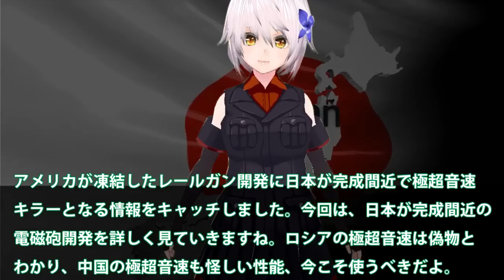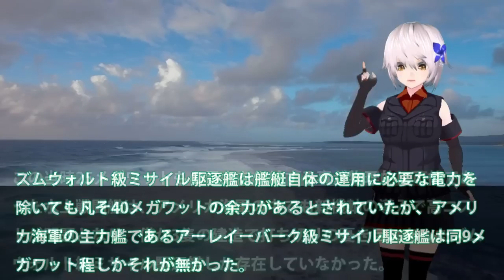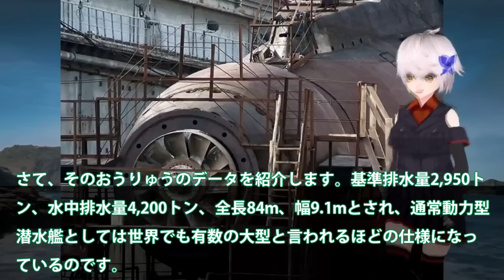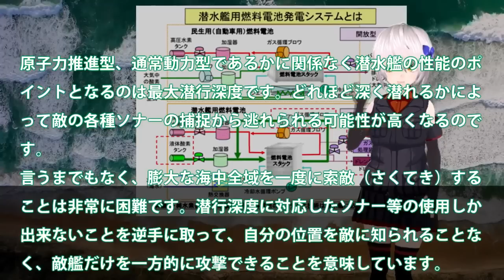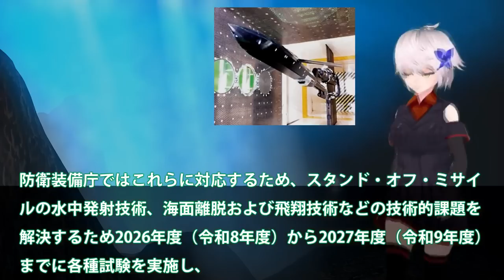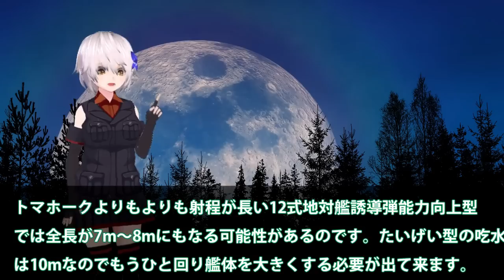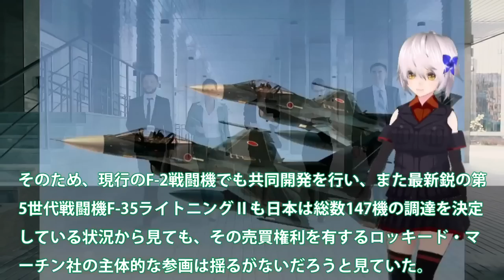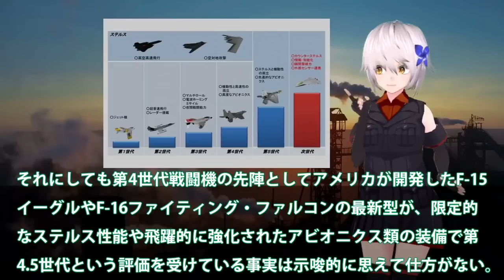【ゆっくり解説】陸海空自最強スペシャル 日本ついに電磁砲完成か！無誘導砲弾レールガンで無限発射？極超音速キラーに国連恐【軍事スペシャル・特集】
1日本ついに電磁砲完成か！無誘導砲弾レールガンで無限発射？極超音速キラーに国連恐れる・・・

2海自潜水艦ついに潜航深度バレる！そうりゅう型に隠された真実？海自秘密兵器リチウムイオン電池の謎に迫る・・・

3海自超極秘潜水艦にトマホーク搭載へ！たいげい型を12式搭載魔改造計画に？反撃能力3000キロ計画露呈・・・

4日英伊次期戦闘機開発ついに動画公開！無人機連携で世界最先端へ・・・2027年度実用化迫るF35超え性能？

引用・転載「出典：海上自衛隊ホームページ」
引用・転載「出典：航空自衛隊ホームページ」
引用・転載「出典：陸上自衛隊ホームページ」